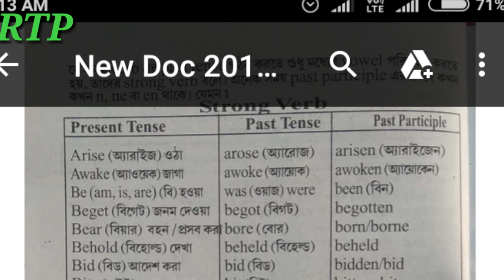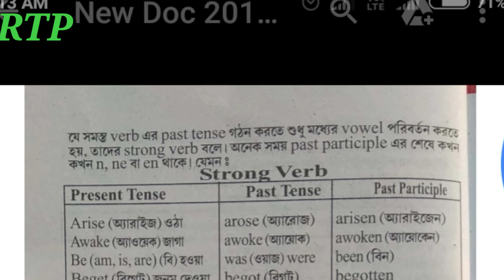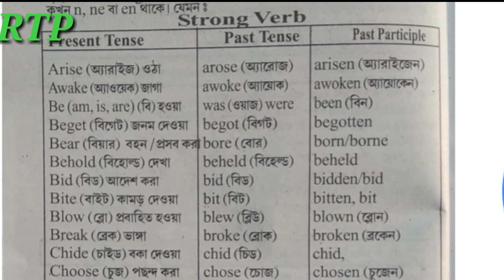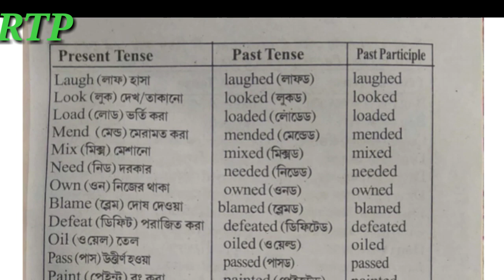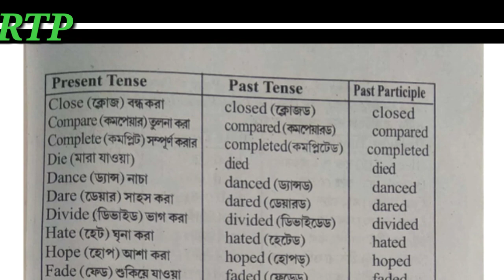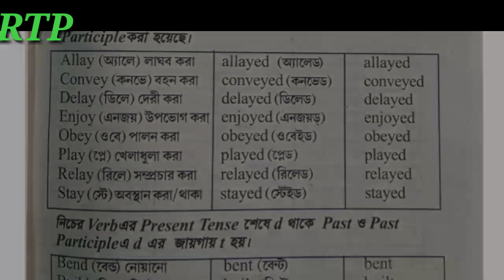300 verbs with bengali meaning and pronunciation/strong verbs and weak verbs list